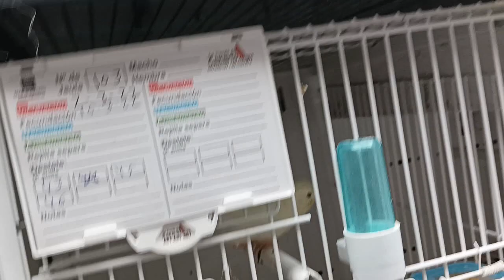CRIA 2022; 10 TODO SOBRE LAS REJILLAS DE SEPARACION Y SEGUNDOS NIDOS